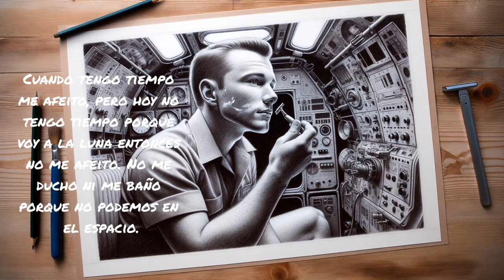Proyecto Mi Rutina